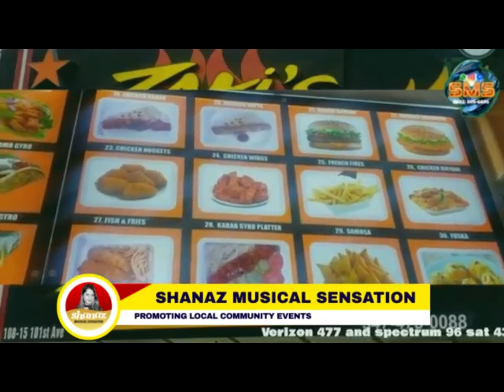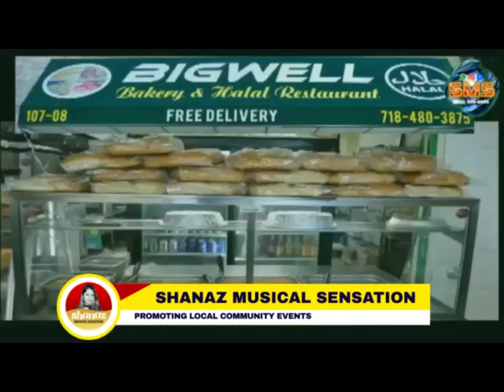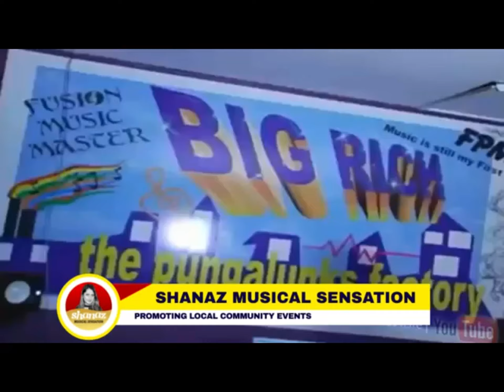Shanaz Musical Sensation with Guest Soca Elvis (Oct 2nd, 2021)